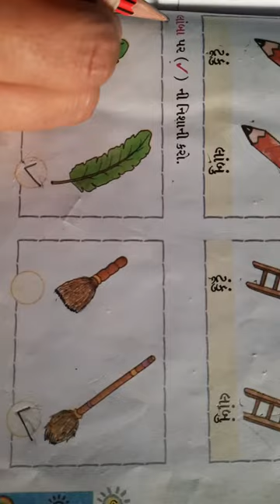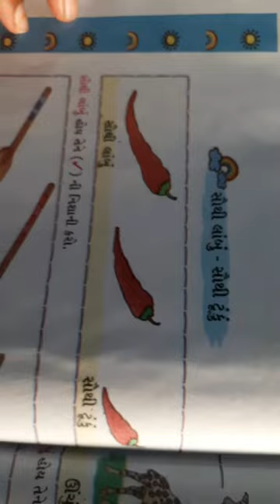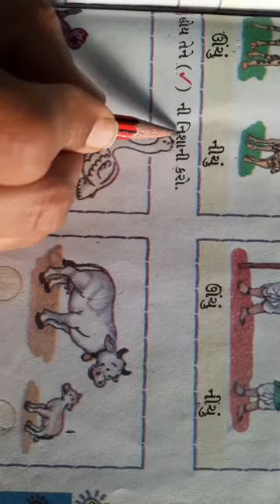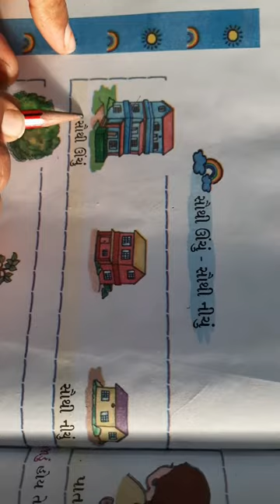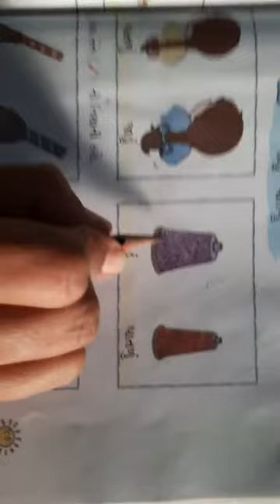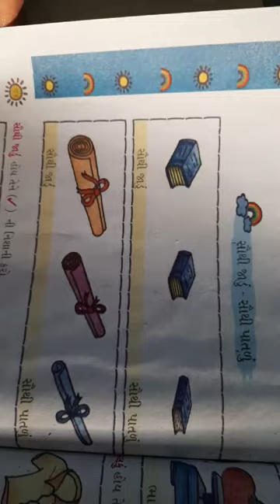ધોરણ 1 ગણિત શ્રીજી વિદ્યાલય